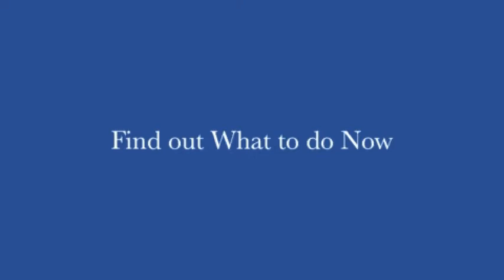CT Injury Attorneys - The Insurance Company Bottom Line in Your Motorcycle Accident Injury Case